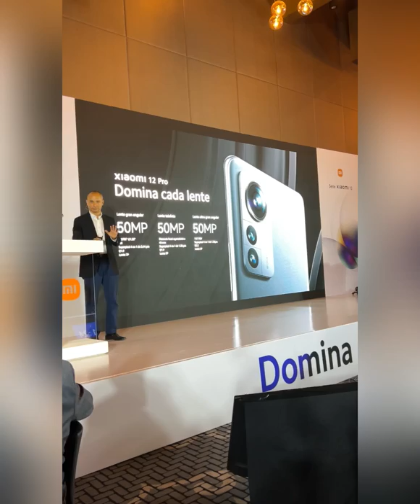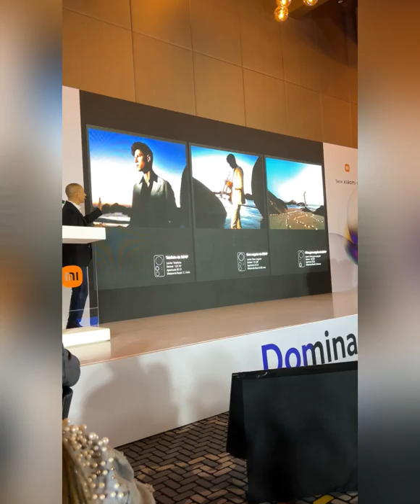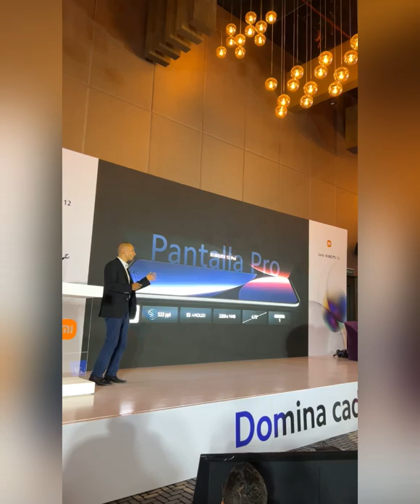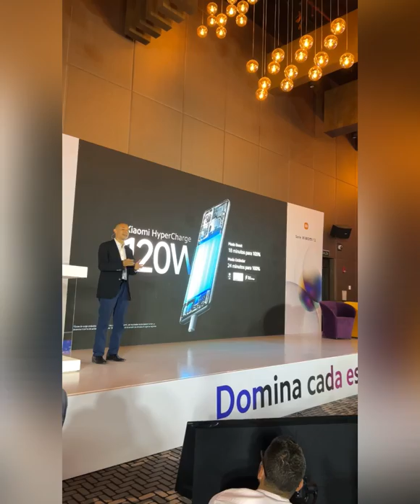Lanzamiento Xiaomi 12 Pro!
Así llegó eñ Xiaomi12Pro a Colombia! Android MIUI13 smartphone #2022